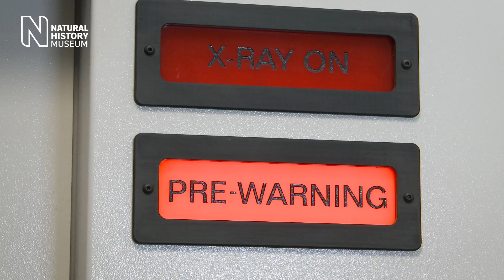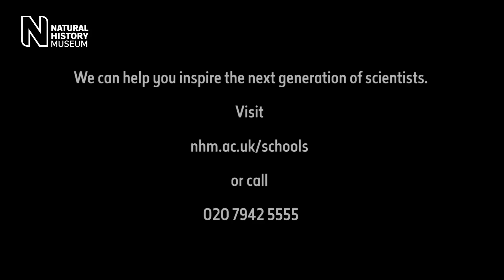Inspirational teachers | Natural History Museum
Three Museum scientists share memories of very important people in their lives - the teachers who first sparked their passion for science.